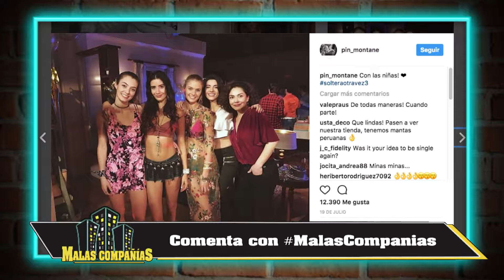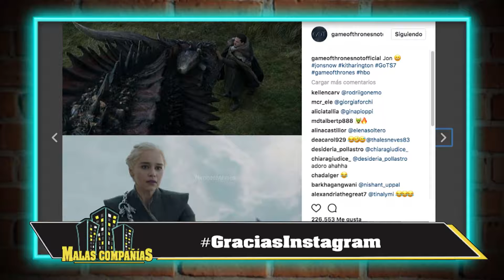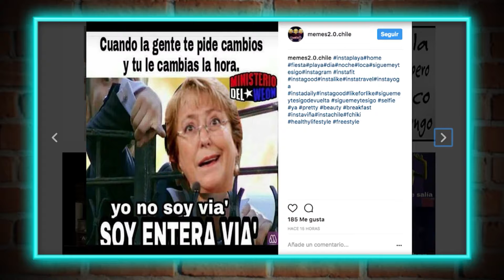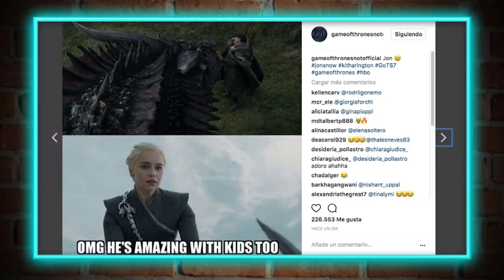MALAS COMPAÑIAS CAP 301 B2 VIVE